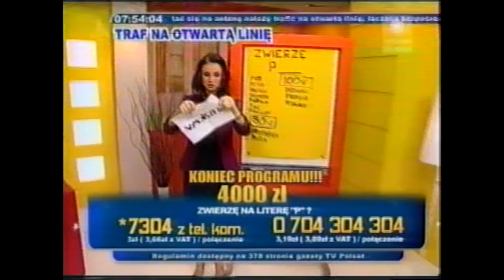Fortuna wiedzy (Polsat) - fragmenty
!!! ZAKAZ KOPIOWANIA !!!
Podziękowania dla kanału de Franco za udostępniony materiał!

Mix bardzo krótkich fragmentów z Ewą Tułacz i Beatą Cwalińską z programu FW.